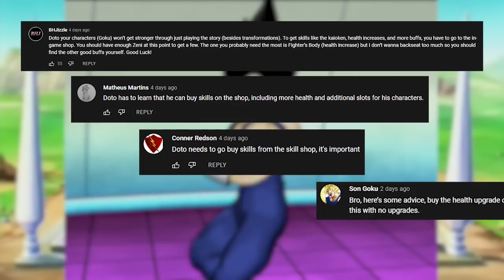This Old DBZ Game Broke Me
This old dbz game is impossible to complete, or at least thats how it seems! Will I be able to overcome the struggles of playing through infinite worlds campaign on the hardest difficulty or will I fall to cell or worse gohan?